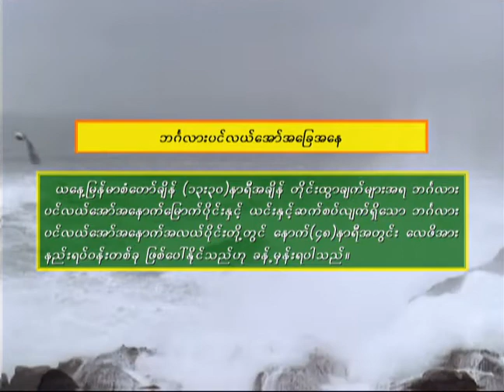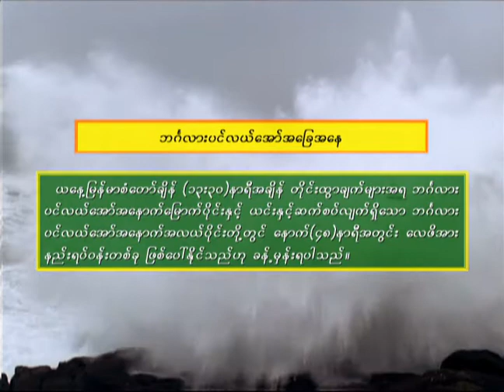30 9 2020TMS